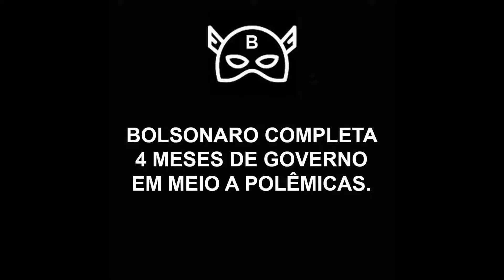MEME POLÍTICO (Nós vivemos tempos problemáticos com Bolsonaro!) - Chimarrão News 1848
Contexto: Governo Bolsonaro completa 4 meses de governo em meio a polêmicas.